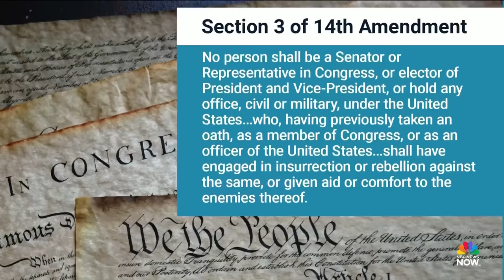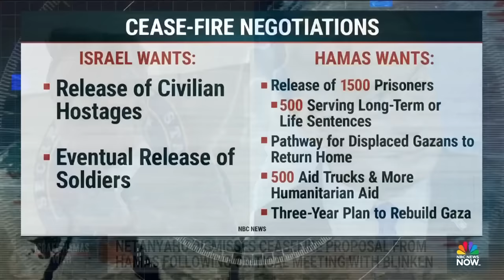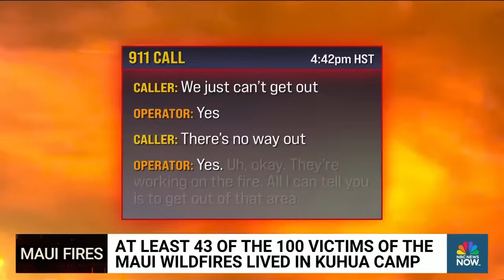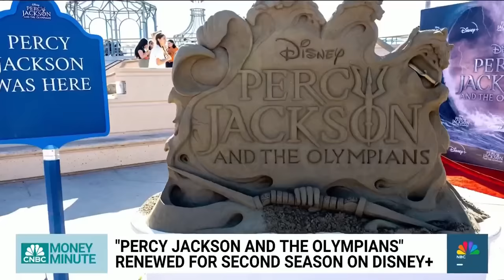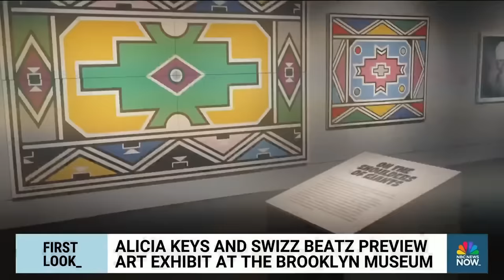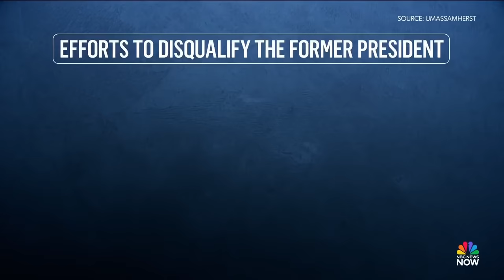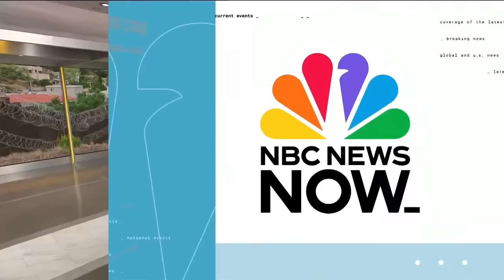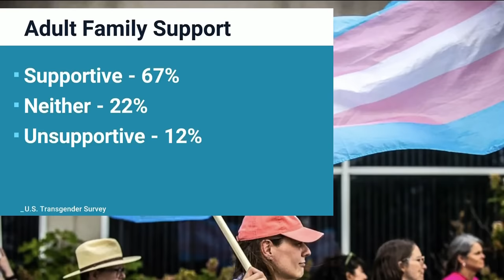Morning News NOW Full Broadcast - Feb. 8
The Supreme Court will hear arguments on whether former President Trump can appear on Colorado's 2024 ballot, at least 6 people are missing after house fire and shooting in Philadelphia and the Senate is set to vote on foreign aid funding.